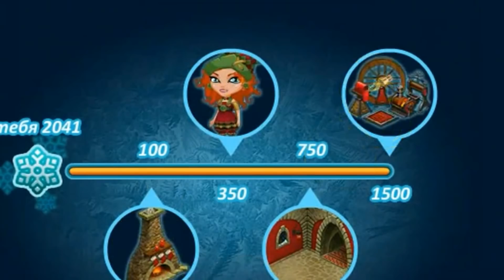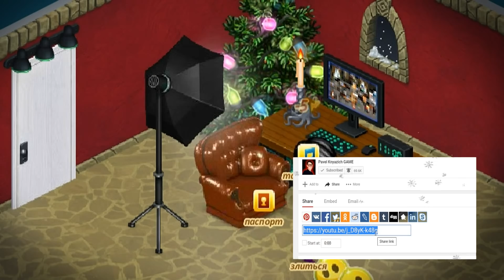Акция на НОВЫЙ ГОД 2020 В АВАТАРИИ, которую мы заслужили...